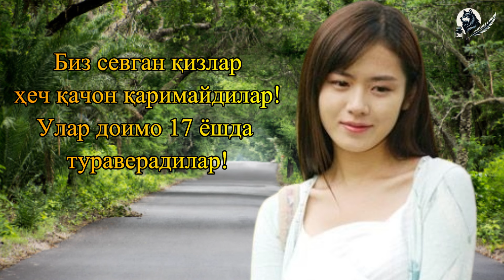17 dan oshmagan qiz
17 дан ошмаган қиз
Кимдир унга "Сиз капмпирсиз", дебди.
"Хунуксиз, юзингиз бужмайган, кўзингиз киртайган, қўлларингиз тўла ажин..." дебди.
"Эҳ, қўзим, сен мени 45 йил аввал кўрмагансан-да, кўрганингда бунақа демасдинг", дебди 45 йил аввал 17 да бўлган қиз!
Биз учун бир умр 17 да қолган қиз...
Шоир бу сўзларни эшитиб, нима қилади, шеър ёзади-да...

Ким айтибди сени кампир деб?

Бекорларни айтибди, ҳамон
Кўзи сузук, юзи қирмизсан.
Ҳали ҳануз қошлари камон,
Ўн еттидан ошмаган қизсан!

Ҳилпирайди оппоқ кўйлагинг,
Этагин ел ўйнаб қолади.
Кўйлакдан-да оппоқ билагинг
Тиззамга дард, титроқ солади.

Кўзларингни узмайсан ердан,
Аммо мени излайсан зимдан.
Мен ҳақимда сўраб ҳаммадан,
Фақат сўрамайсан ўзимдан.

Қўлларинг кўксингда чамбарак,
Бошмоқларинг ерни чизади.
Ишорангга зор бўлиб юрак,
Гумбурлаши юртни бузади!

Қирқ беш йилки хушбўй бир ифор
Димоғимдан кетмайди сира.
Бундай ифор битта қизда бор –
У қиз нурдек тоза, бокира.

Гўзаллигинг боқий, барқарор,
Гарчи ўтар неча ой, йиллар.
Буни қайдан биларди бир бор
Севиб, севилмаган ғофиллар

Использована музыка песни Бахадира Мамажонова на мои стихи!